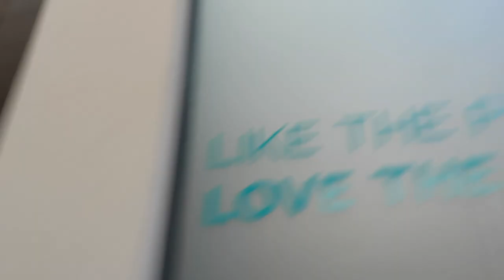MEET UP | LIXMHEELEY | VLOG 14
Check out all of my links below, including my Instagram and blog!

Personal accounts...